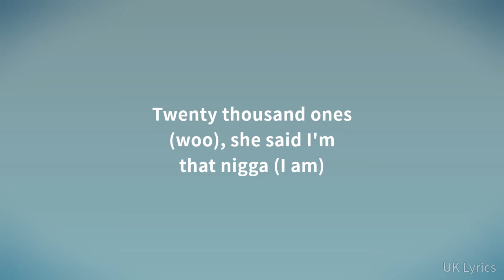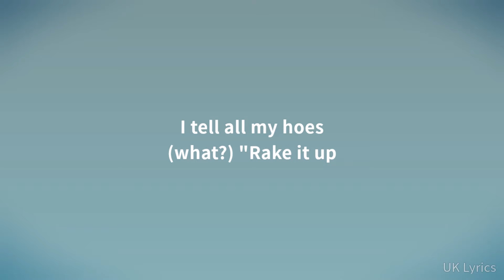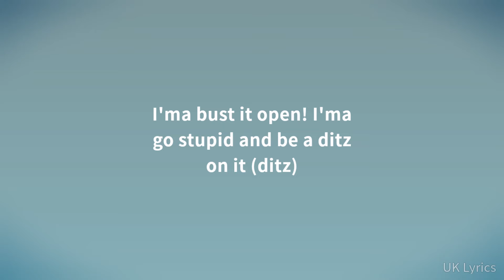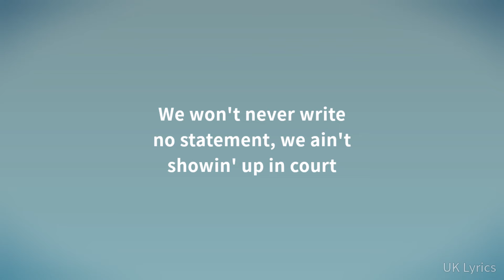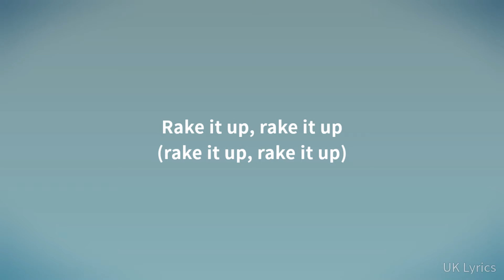Yo Gotti - Rake It Up ft. Nicki Minaj (Lyrics)